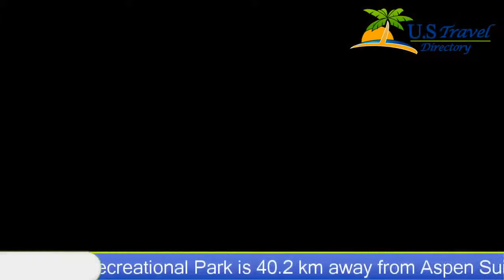Aspen Suites Hotel Kenai - Kenai, Alaska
Aspen Suites Hotel Kenai 3 Star Hotel in Kenai, Alaska Within US Travel Directory Featuring free Wi-Fi in all rooms, this Kanai, Alaska hotel is less than 3.2 km from Kenai Beach. Kenai Municipal Airport is 5 minutes’ drive away.
Offering a kitchenette, each room provides air conditioning and a flat-screen cable TV at Aspen Suites Hotel Kenai. A dining area and a tiled en suite bathroom are also featured in rooms.
A fitness centre and launderette are available for guests at Kenai Aspen Suites Hotel. Dry cleaning services are also provided.
Kenai Peninsula College-Kenai River Campus is 15 minutes’ drive away. Captain Cook State Recreational Park is 40.2 km away from Aspen Suites Hotel Kenai.